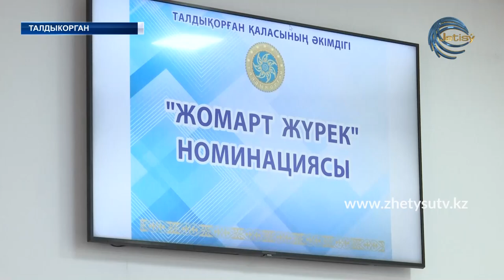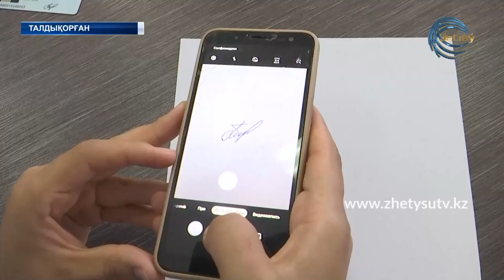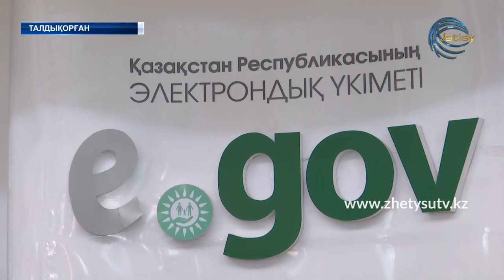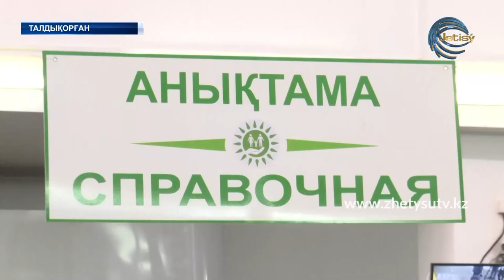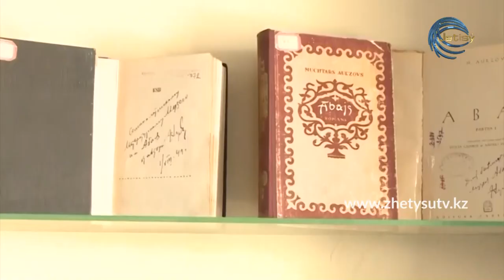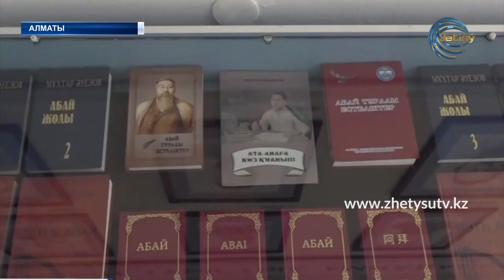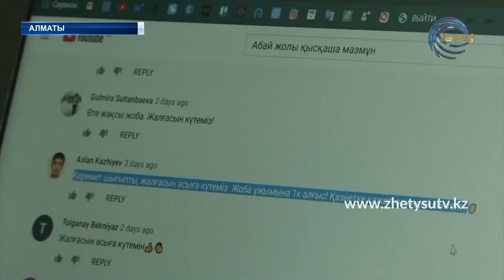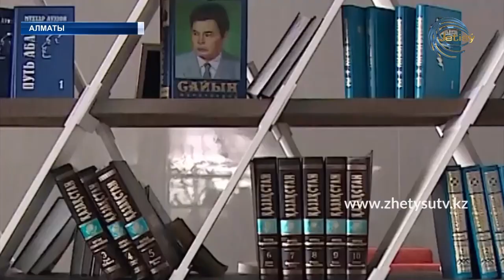ЖЕТІСУ ЖАҢАЛЫҚТАРЫ (17.08.20) 17:00